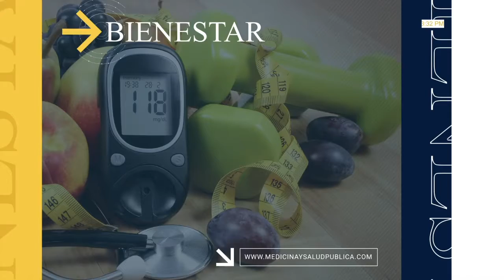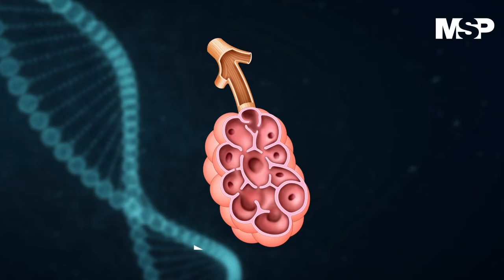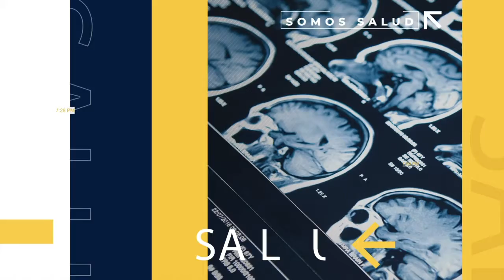MSP Edición Diaria 21 de mayo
Covid19: Baja el nivel de positividad del Covid19 en la isla.

SaludPública: Se anuncia nueva orden ejecutiva con menos restricciones en Puerto Rico.

Personas vacunadas podrán quitarse la mascarilla en playas, parques y al hacer ejercicio.

ProfesionalesDeLaSalud: Los médicos reaccionan de forma favorable ante la nueva orden ejecutiva.

Se anuncian incentivos para promover la vacunación en Puerto Rico.

Vacunación: La OMS asegura las vacunas son eficaces contra todas las variantes actuales del Covid19.

Pacientes: Nuevos tratamientos para tratar la fibromialgia.

La fibrosis quística puede afectar el sistema respiratorio, digestivo y reproductor.

Internacionales: Preocupación científica ante la desigualdad mundial en vacunación.